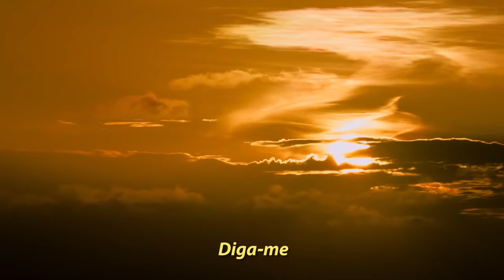Annie Lennox - Why (Por quê?)